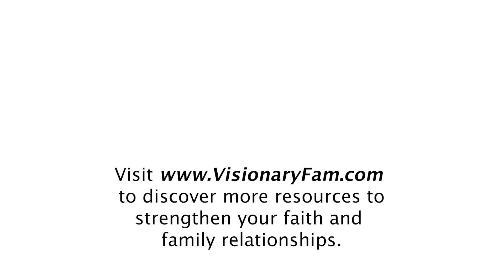Toddler Training Basics, Part 1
The early years of parenting give your child an important foundation for the future. The terrible twos don’t have to be terrible, but there are important principles of discipline and boundary setting which can help bring more peace to you, your child, and your home.

In today’s episode, Dr. Rob and Amy Rienow talk about toddler training basics. Why are boundaries important? How can we say “no” and stick with it? Join us today for this practical parenting conversation.

Catch a fresh vision for your parenting and family life through Rob and Amy’s book, Visionary Parenting

Visionary Family Ministries is part of the Christian Parenting Podcast Network